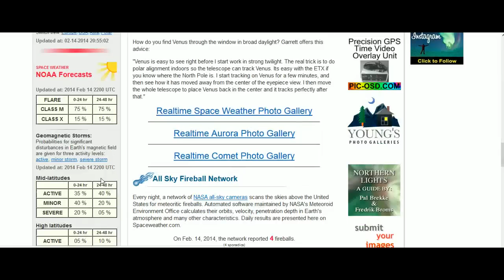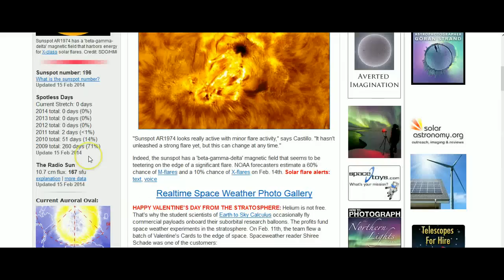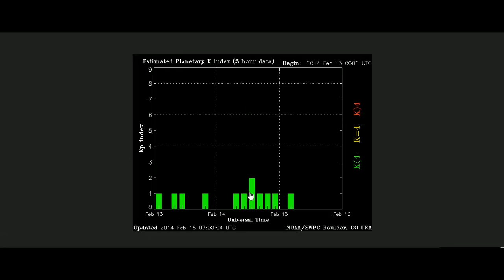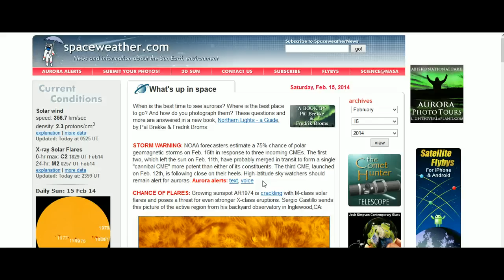Potentially Hazardous Asteroid on the 17th Feb.....and another Cannibal CME? (15th Feb 2014)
Potentially hazardous asteroid 2000 EM26 zipping by Earth on close approach on February 17

STORM WARNING: NOAA forecasters estimate a 75% chance of polar geomagnetic storms on Feb. 15th in response to three incoming CMEs. The first two, which left the sun on Feb. 11th, have probably merged in transit to form a single "cannibal CME" more potent than either of its constituents. The third CME, launched on Feb. 12th, is following close on their heels. High-latitude sky watchers should remain alert for aurorasSpaceweather.com: